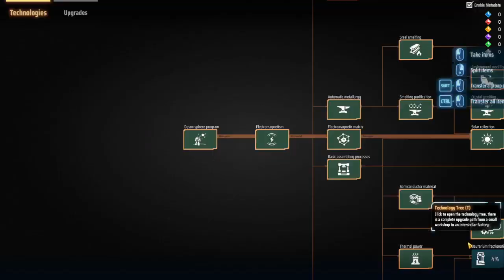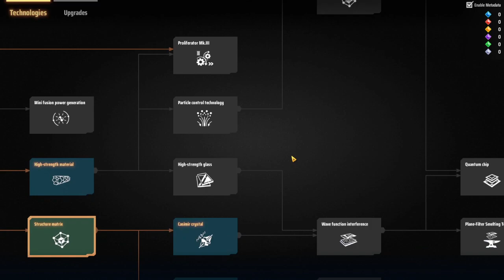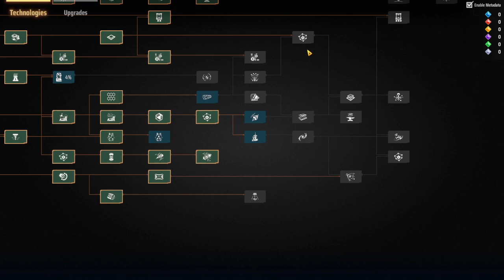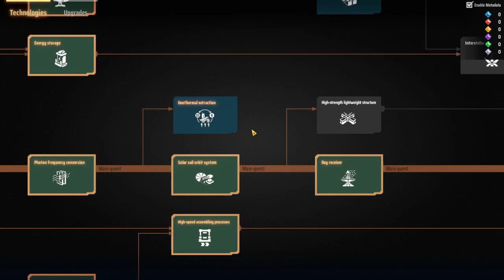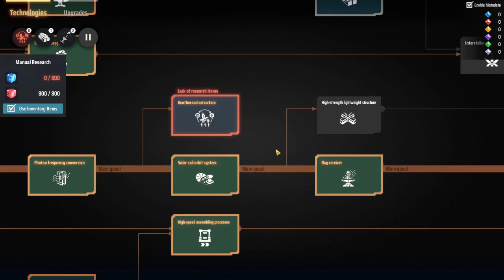Dyson Sphere Pt8: I Can Fly ... Research and Production For Research ... The Cubes ...